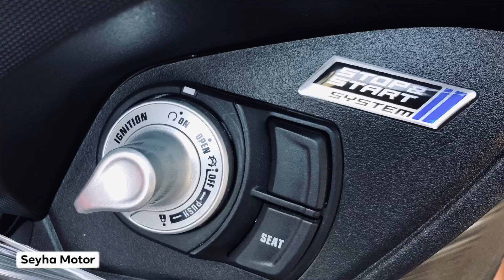មកមើល Yamaha LEXI S 125cc ស៊េរីថ្មី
តំលៃ: $2,450